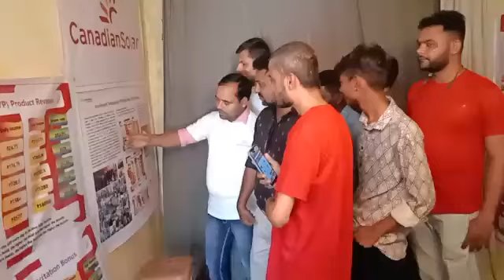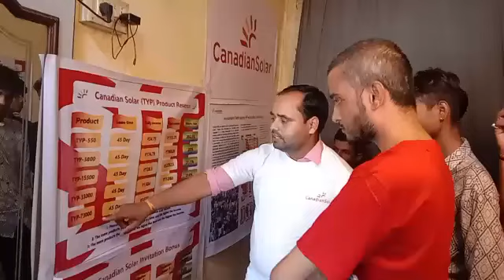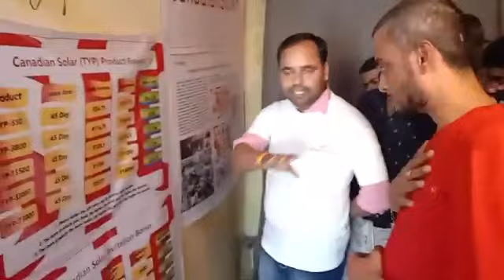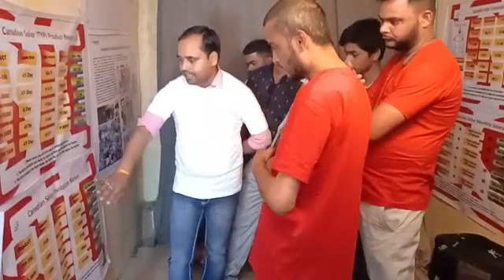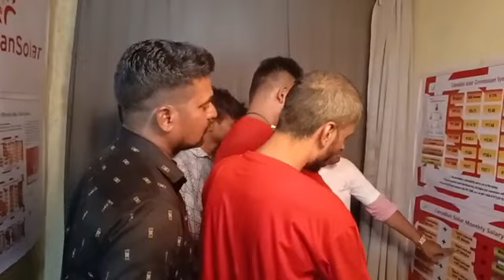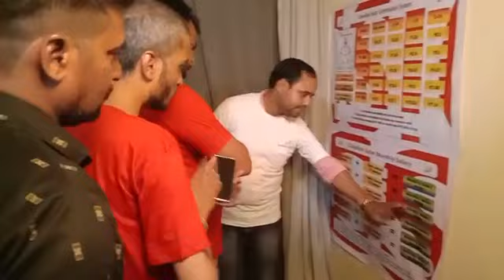Canadian solar earnings | Part time Job | Daily Earning 2000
Canadian solar earnings 2023 | Online Marketing With Canadian Solar power Daily Income 3k live proof

Canadian Solar real or fake

how to get free solar panels from the governme...
solar power world earning app
Sanjeev Kumar Jindal
sanjeev kumar
sanjeev kumar work from home
sanjiv kumar